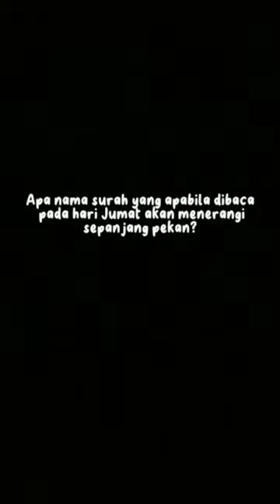Menerangi Sepanjang Pekan?!